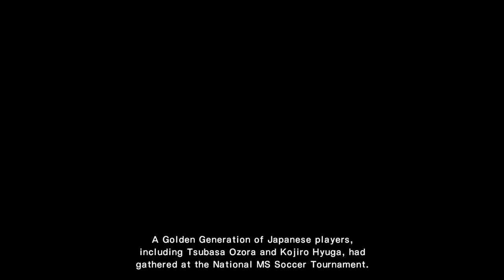Captain Tsubasa: Rise of New Champion [Furano Route (Practice Match) (Furano vs Furano)] PC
Captain Tsubasa: Rise of New Champions is an association football sports video game developed by Tamsoft and published by Bandai Namco Entertainment for Microsoft Windows, PlayStation 4 and Nintendo Switch in August 2020. It is based on the 2018 anime series Captain Tsubasa.

Trying Captain Tsubasa: Rise of New Champions first time on my laptop
Specs
Processor: i7-4720HQ CPU @ 2.60GHz
RAM:           16GB
Graphics:     GeForce GTX 970M
Windows:     8